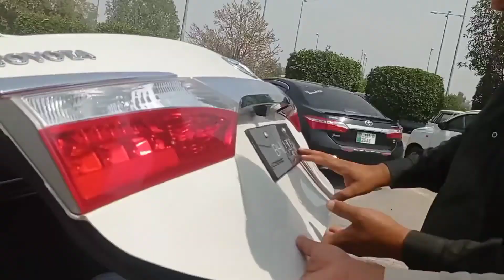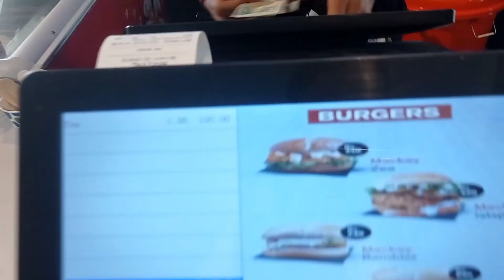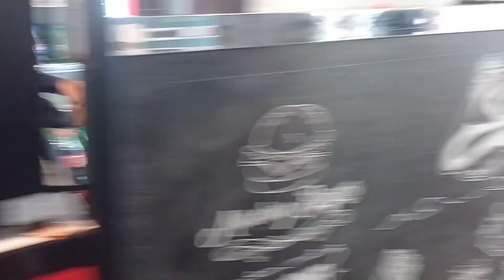Mera chota Bhai mujhe se Juda ho kar Chala gya apna mulak chor kar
Mera chota Bhai mujhe se Juda ho kar Chala gya apna mulak chor kar#alirazaqureshi